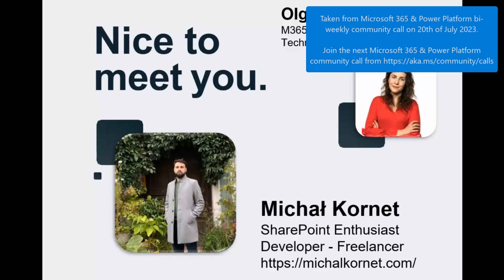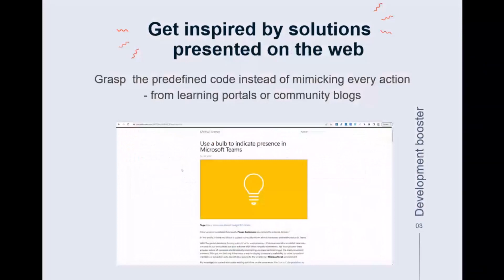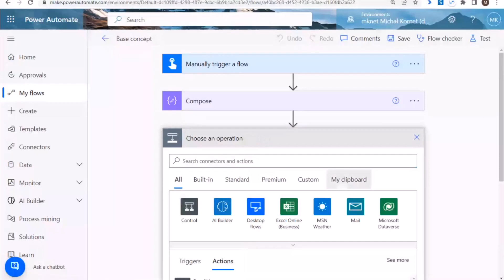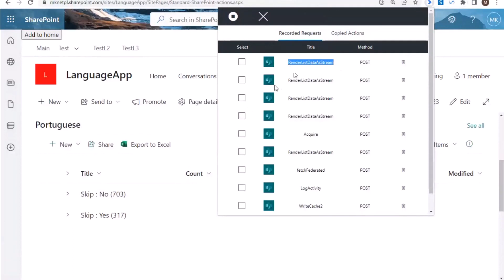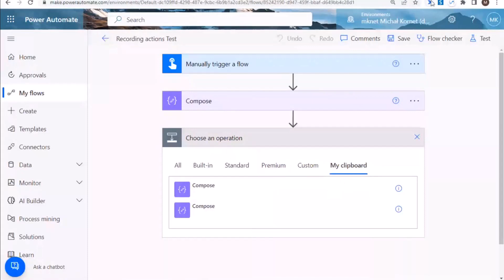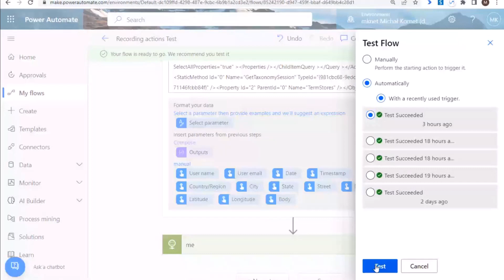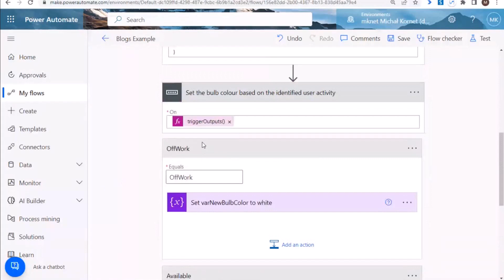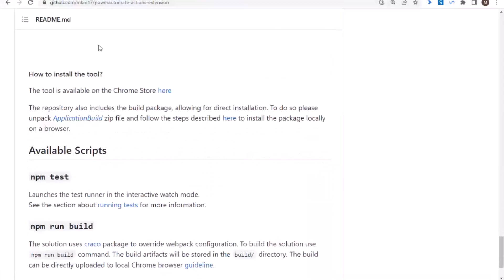Introduction to Power Automate Chrome Extension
📺 In this 13 minute demo Michał introduces us to a Chrome extension which facilitates management and duplications of Power Automate actions. Objective here was to make it more easy to copy actions between environments and more. It utilizes the built-in My Clipboard feature in Power Automate.

This community demo is taken from the bi-weekly Microsoft 365 & Power Platform community call 20th of July 2023

✨ Presenter
• Michał Kornet (Logamic)